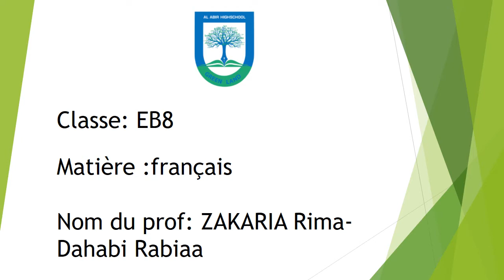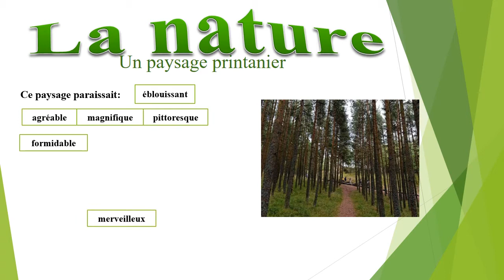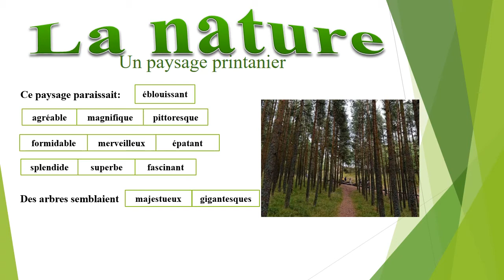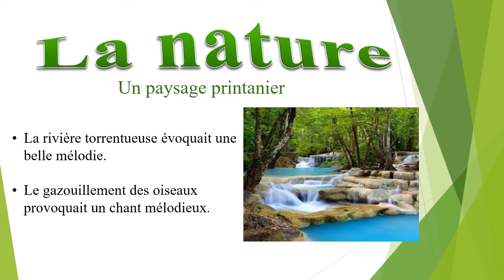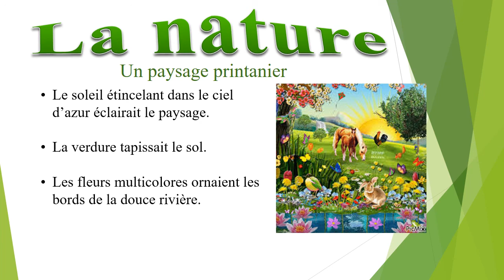29 septembre 2020